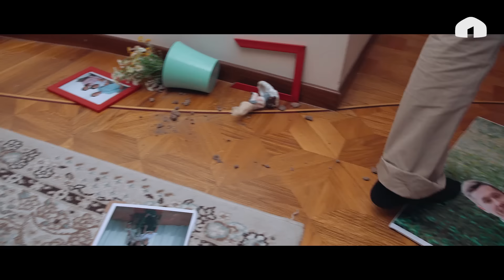Кошунаны тандабайт | 12 акыркы серия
Кошунаны тандабайт | 12 серия

Биз 1.1 студиясы Achromin өнөктөшүбүз менен биргеликте катталуучулар жана көрүүчүлөрүбүз үчүн конкурс уюштуруп, пайдалуу белектерди ойнотууну чечтик.
⠀Конкурстун шарттары жөнөкөй:
1) Биздин 1.1 tv YouTube каналына жана Кошуна Тандабайттын Инстаграм баракчасына (@koshuna_tv) катталыңыз.
2) YouTube 1.1 TV каналында "Кошунаны Тандабайт" сериалдын 12-сериясынын астына комментарий жазыңыз жана ИНСТАГРАМ баракчаңызды белгилеп кетиңиз!
3) YouTube каналында жана ИНСТАГРАМДА профиль ачык болуушу керек
(Негизги шарт)
(Ар Бир шарт текшерилет)
14 Апрель күнү 1.1TV YouTube каналында, туз эфирде Белектерди ойнотобуз сайты аркылуу менен жеңүүчүлөр чечилет⠀
Кеттик!

Продюсер: Асхат Табалдиев (@askhat_tabaldiev), Бахтияр Матянью (@m_bahtiyar)
Креативный продюсер: Данияр Болотбеков (@bolotbekov_d), Ростислав Ященко (@rasya_)
Исполнительный продюсер: @aidan_shikaryan
Режиссер-постановщик: @eshimovradik
Второй режиссёр: @joomleh